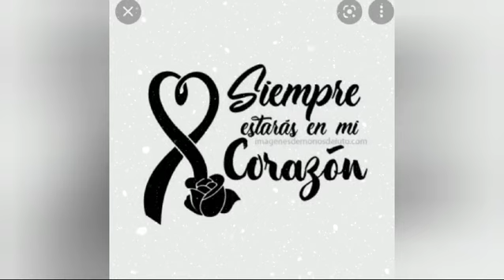20/07/22 Promesa Cumplida Daniel RG